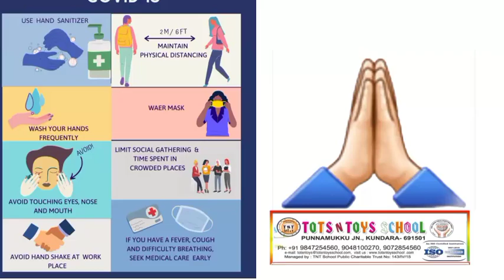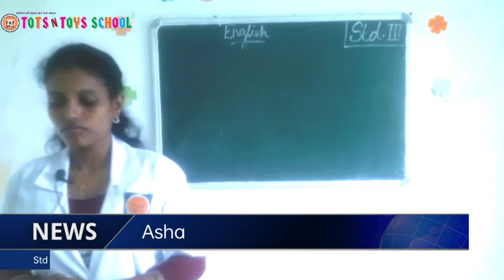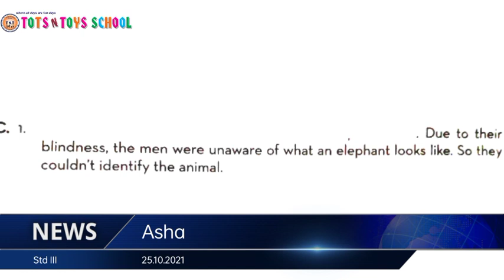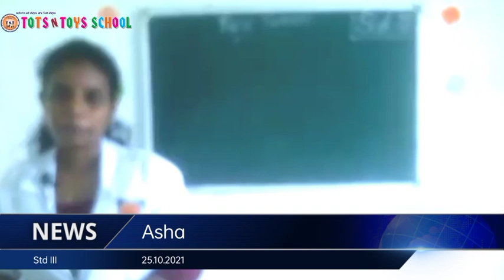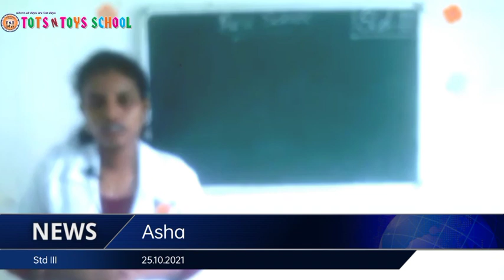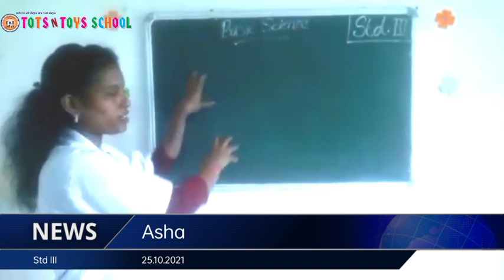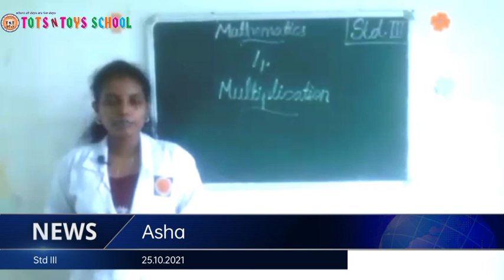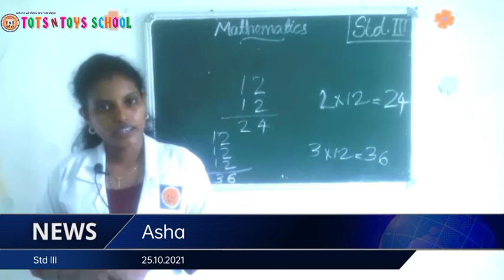TOTS N TOYS SCHOOL(1)